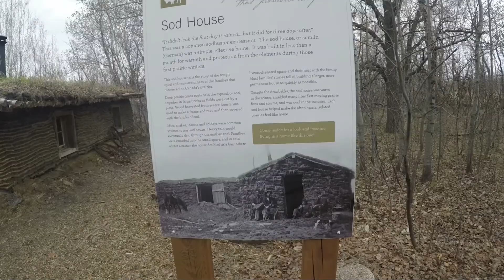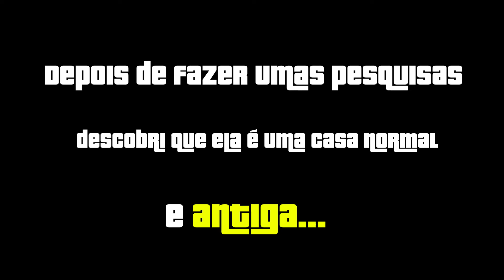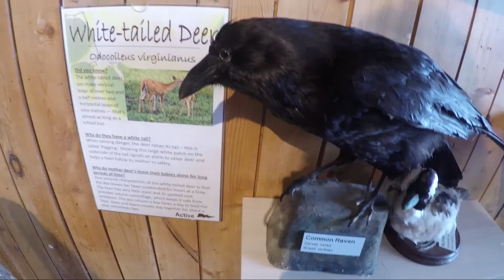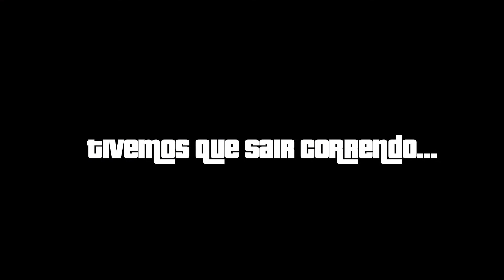Comemoramos o Earth Day - Winnipeg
Oi pra você que ainda não me conhece! Meu nome é Ezequiel e esse é mais um dos meus videos mostrando um pouco da cidade em que estou morando: Winnipeg, CA
Neste vídeo eu fui em um evento que estava tendo no Fort WhyteAlive em comemoração ao Dia da Terra ( Earth Day ). Te convido a assistir o meu vídeo e a deixar um comentário sobre oque você achou do lugar, se já conhecia, se quer conhecer, enfim... qualquer comentário!